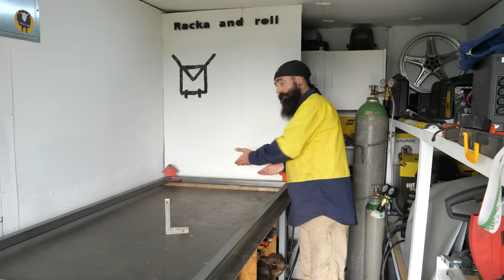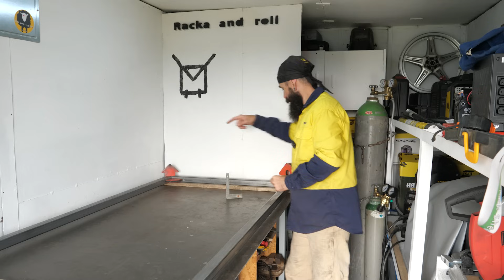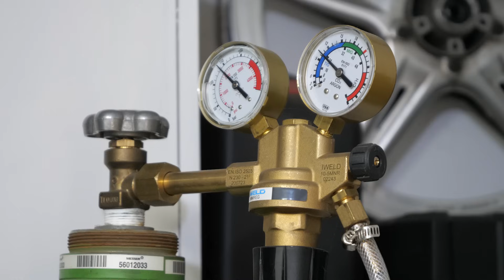zártszelvény szerkezet torzulásmentes hegesztése - franciaágy készítés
Már régóta tervben van, most végre elkezdtem. Egy készemélyes ágyat készítek zártszelvényből és raklap deszkából. A videóban a fém váz vágását, összeillesztését és hegesztését mutatom meg, kitérve arra is, hogy egy ilyen, nagyobb méretű fémszerkezetet hogy kell összehegeszteni úgy, hogy a derékszögek derékszögek maradjanak.